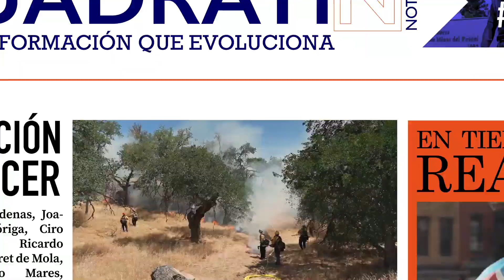Punto Cero| Los políticos influencers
¡¡La información más importante del día, se la dejamos aquí!!!

Noticiero Punto Cero

Facebook: Quadratín San Luis Potosí
You Tube: Quadratín SLP Noticias